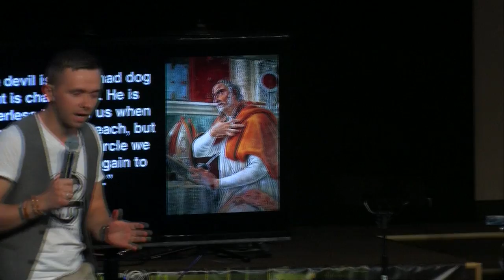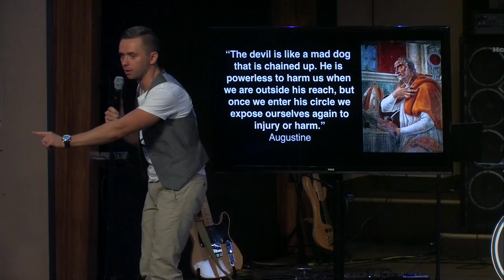Two Bones And An Ear - Vladimir Savchuk